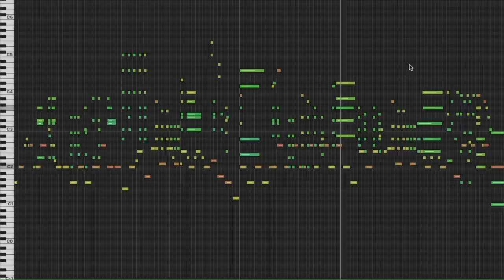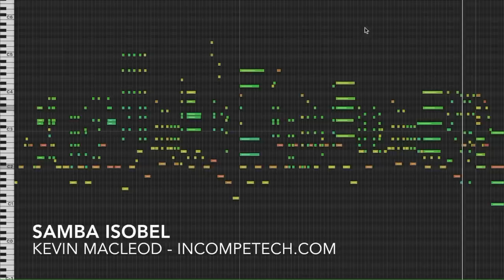Samba Isobel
Do you eat dinner with no amuse bouche? Then you are not classy enough for this high energy background masterpiece. It exceeds all classiness classifications. It can seem cheery, but that's really just more classiness. The slightly lazy bass player? Classy.

ISRC: USUAN1700071

permaFAQ
software = Logic